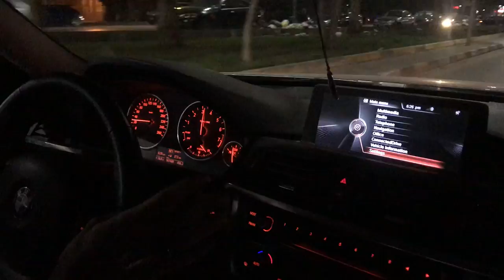320i F30 Egypt bmw bmwm #320 320i youtube 434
320i F30 2014